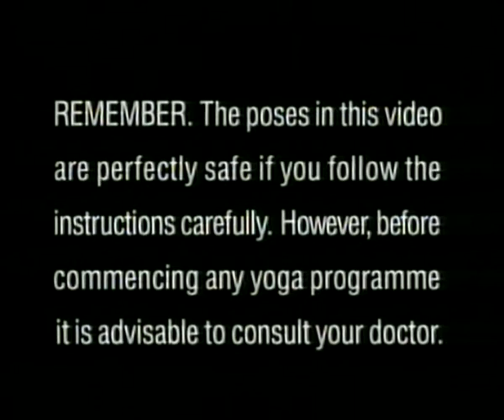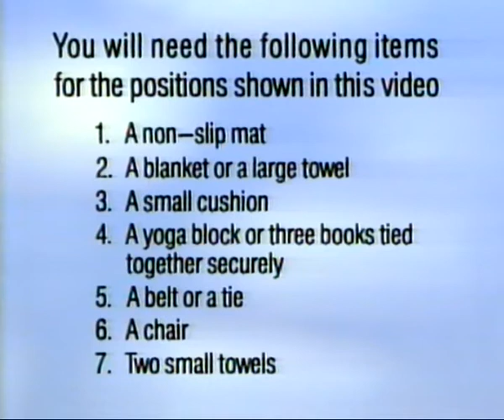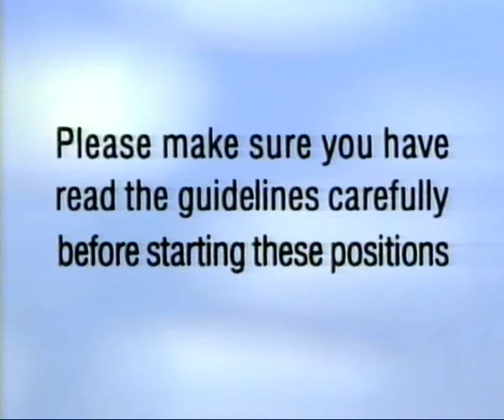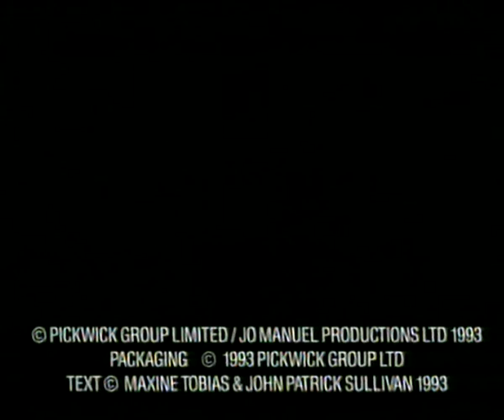Basic yoga with maxine tobias and john patrick sullivan 1993 full program 52 minutes